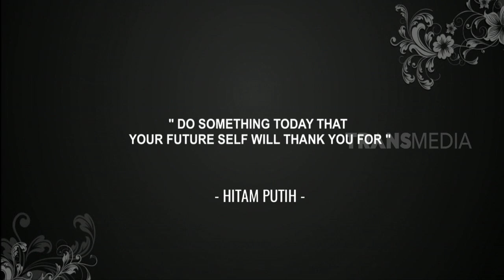NAISA ALIFIA YURIZA, YOUTUBER CILIK DENGAN KONTEN INSPIRATIF | HITAM PUTIH (04/07/19) PART 4